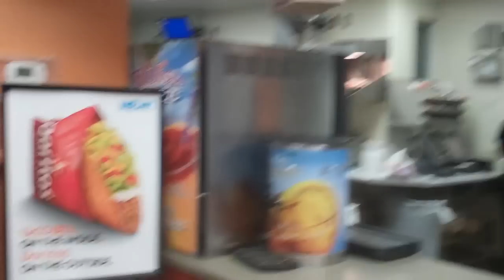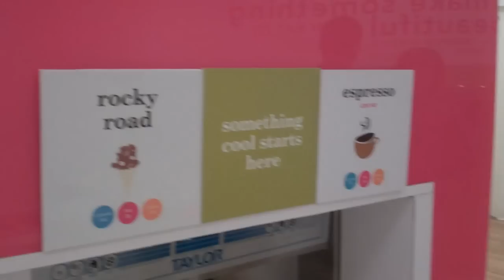HUNGRY HIPPO! ||04.01.12|| 301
created by Youtube.com/MySmallTownLife (Adam Johnson)
Background: All music in this online collection created by Jason Shaw.
You are free to use the music (even for commercial purposes) as long as you credit
Music must be part of some other created works. No further permission is required.